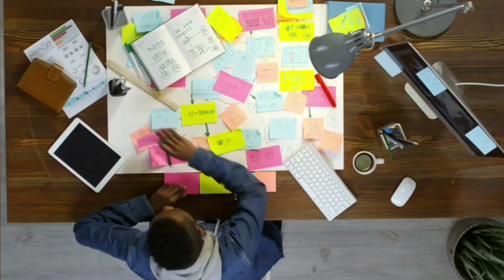You Can Change your Life in 21 Days Challenge (Life Change HABITS)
LIVE | 8-HOUR Study With Me for UPSC IAS 📚🌧 Rain Sounds & Pomodoro Timer 50 & 10 | Full Night Study

📚 Hello Hello Hello Everyone Welcome To Our Live Study Session! 🌟 (Yashwant Kumar Live Study) 🌟
Join me for a productive and focused study session where we'll tackle our tasks together and create a motivating environment for learning. Whether   you're a student, a professional, or anyone     looking for a quiet space to work, you are invited to be a part of this virtual study group.

🔍 What to Expect:

[] Study Pomodoro : We'll be using the Pomodoro Technique for focused and efficient study sessions. We'll Study and work for 50 min, followed by a 10-min break  to recharge.[1st break for self and 2nd break for in between interaction] and this repeats.

[] Study Tips: I'll be sharing study tips, productivity hacks, and motivation to keep you going. If you have any tips to share, I'd love to hear them too!

⏰ Schedule:
[] Starting time is 9:00 PM [India Standard Time (IST)] and live stream goes for Full Night usually but can be extended as per Yashwant kumar live study wish.

📱SOCIALS📱

📚 Commitment: Join us on this educational journey! We’ll be hosting live study sessions EverDay, dedicating eight hours every day to help you succeed.

  📋 Rules for Live Study Sessions:
   1. Maintain a quiet and focused environment.
   2. Interact in the chat for questions or discussions related to the study material.
   3. Keep your camera off and mute your microphone to avoid distractions.
   4. Respect fellow learners and stay positive.
   5. Stay on-topic and follow the study schedule.
   6. Feel free to suggest topics or ask for clarification during the session.

   Enjoy your study sessions and happy learning! 📖🧠🎓